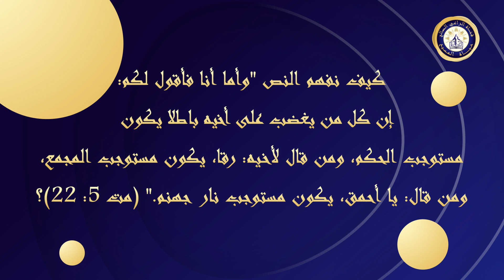كيف نفهم النص: "ومن قال: يا أحمق، يكون مستوجب نار جهنم." (مت 5: 22)؟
🔴 من أسئلة مشاهدين برنامج حياة المسيح
كيف نفهم النص: "وأما أنا فأقول لكم: إن كل من يغضب على أخيه باطلا يكون مستوجب الحكم، ومن قال لأخيه: رقا، يكون مستوجب المجمع، ومن قال: يا أحمق، يكون مستوجب نار جهنم." (مت 5: 22)؟
🟡يجيب في هذا الفيديو الأنبا مكسيموس على:
هل نفهم هذه الآية بحرفيتها أم لا؟ هل حقاً مجرد كلمة أحمق تُدخلنا جهنم؟
🔴 لمشاهدة الحلقة كاملة:
برنامج حياة المسيح | المكافآت في السماء
كما يمكنك متابعتنا ومشاهدة جميع حلَقات البرنامج عبر:
🟡كما يمكنك مشاهدة :
الأنبا مكسيموس
قناة الراعي الصالح